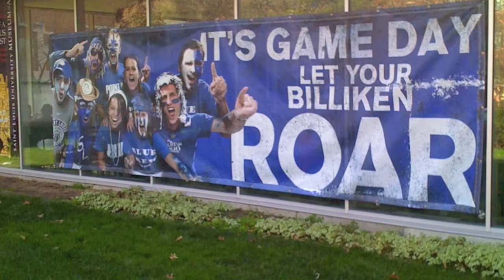SLU Basketball Ticket Promotion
SLU basketball tickets are on sale now! The first game is November 11th. Season tickets start at $180! Also, be sure to check out our 5-game Mini Plan which includes tickets to games against Washington, Temple, Dayton, Richmond, and Xavier for only $99! This is our town, and your team. GO BILLS!